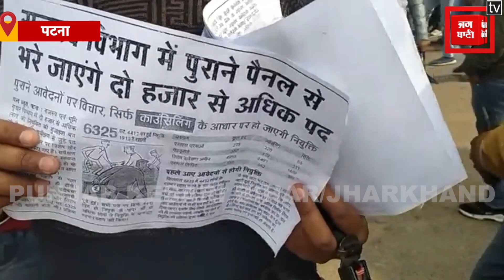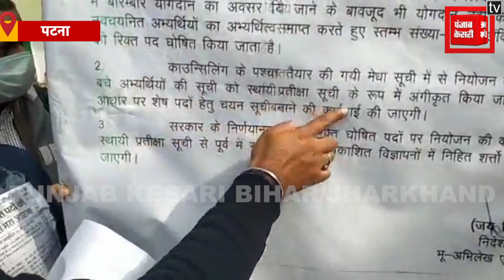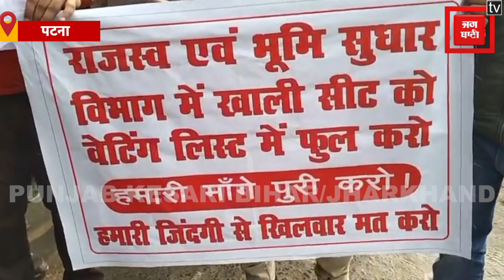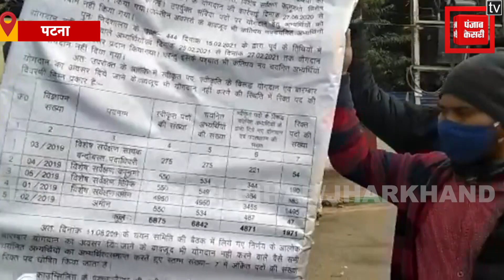राजद कार्यालय के बाहर राजस्व एवं भूमि सुधार विभाग के वेटिंग लिस्ट वाले अभ्यर्थियों का प्रदर्शन LIVE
Political News, Bihar News, Bihar Latest News,